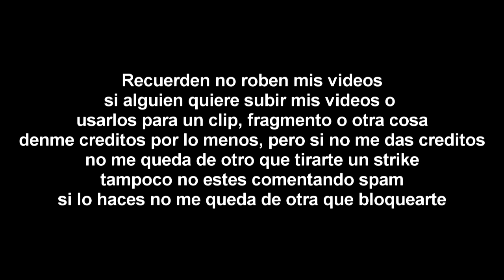[FALSO] Discovery Kids (Latinoamerica) hackea a Azteca 7 (Mexico, 2009)